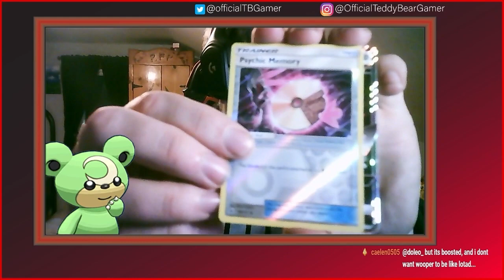little about me and shiny compilations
just telling you who i am and what i do. with some really good shinys along the way :) if your interested please come check me out at @OfficialTeddyBearGamer on twitch.tv

really chill community that is slowly growing every day.